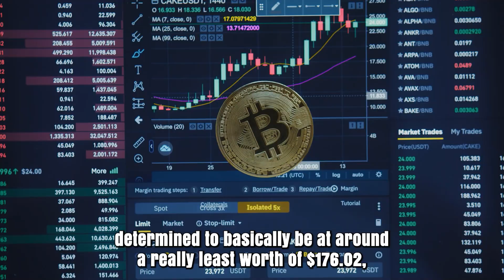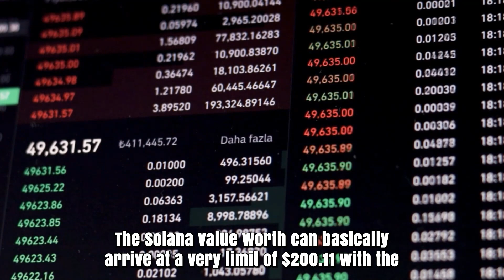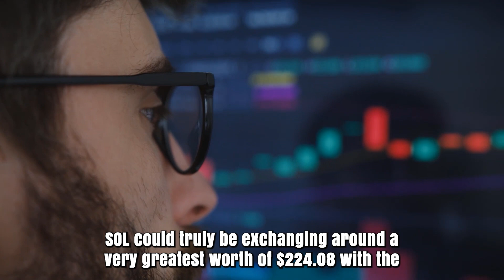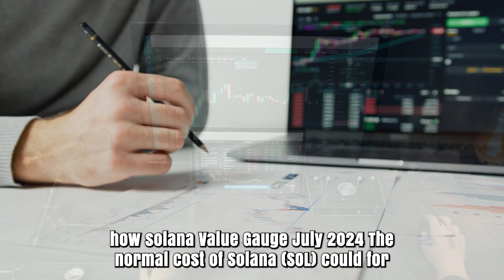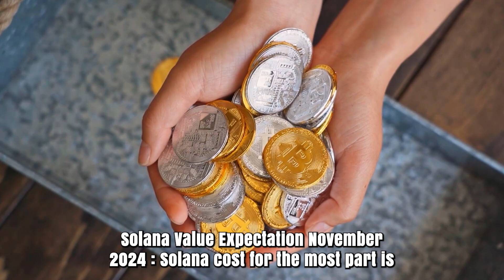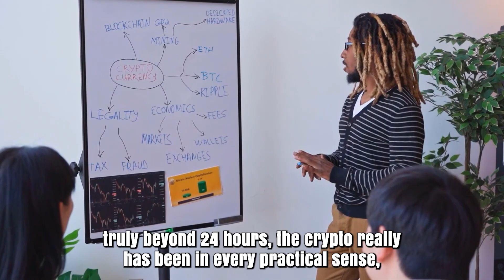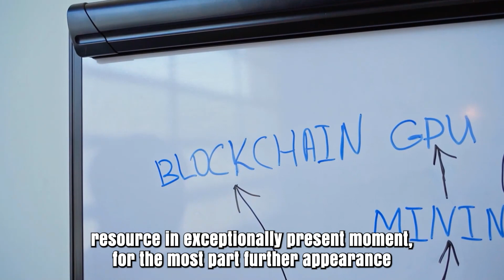SOL PRICE WILL X5000 ON THIS DATE?? - SOLANA PRICE PREDICTION & UPDATES 2025